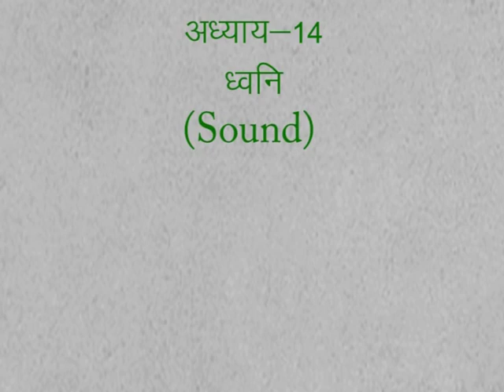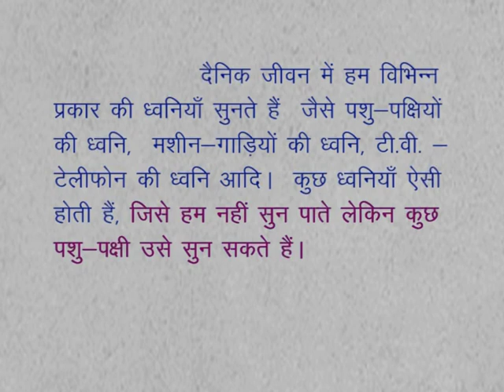CLASS 9th SCIENCE | CHAPTER 14 | SOUND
CLASS 9th SCIENCE | CHAPTER 14 | SOUND | INTRODUCTION |